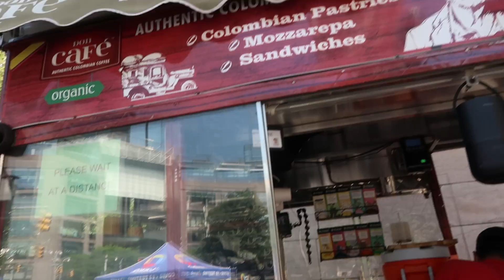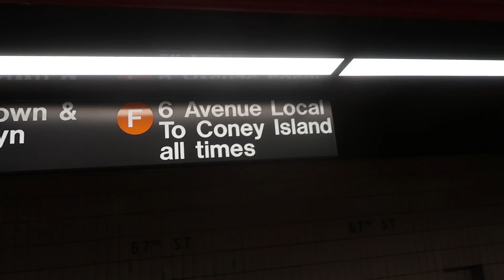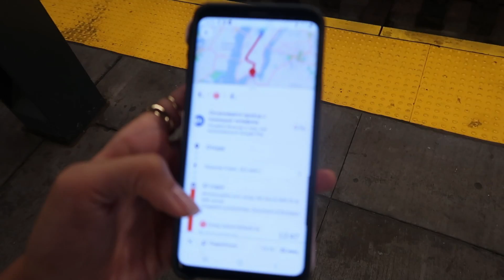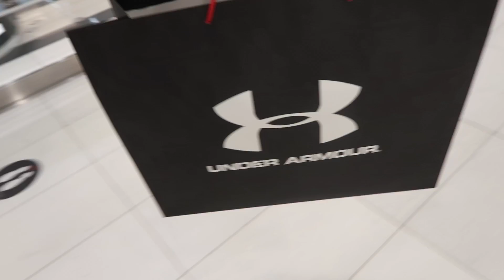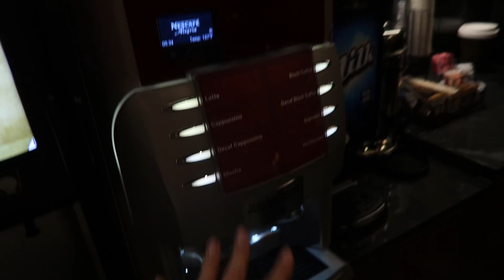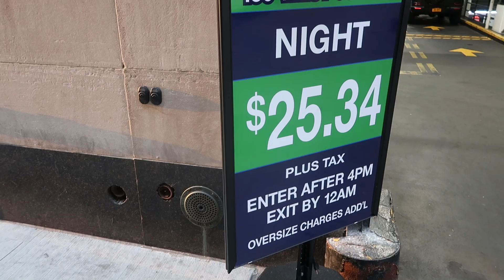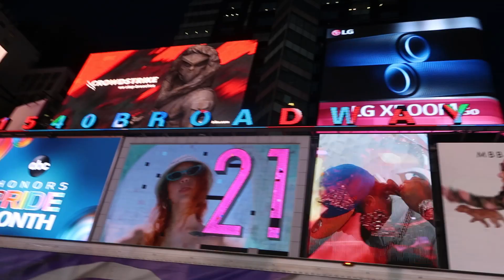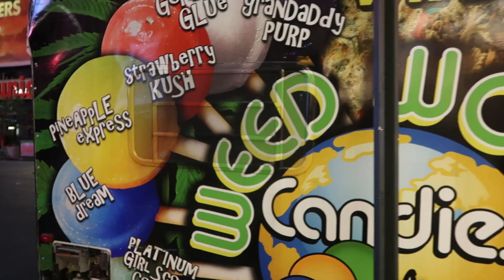МОЯ ЕДА В АМЕРИКЕ | СУПЕРМАРКЕТЫ И ШОПИНГ | ТАЙМС СКВЭР | НЬЮ-ЙОРК 5 ДЕНЬ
Показываю супермаркеты в Нью-Йорке и, где я гуляю тут